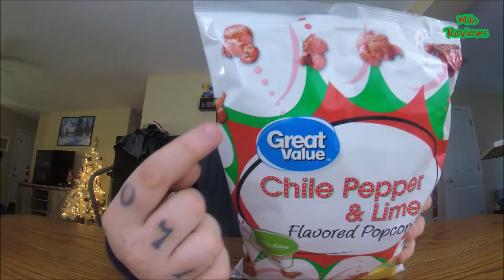Great Value Chili Pepper & Lime Popcorn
Send mail to:
Milo Pantone
P.O.Box 1128

My Equipment:
Fancierstudio Umbrella Lights
Panasonic Lumix DMC FZ300
Various mounts & tripods

Fueled by:
Sunkist Orange soda
Coffee
& the passion to Keep It Hardcore